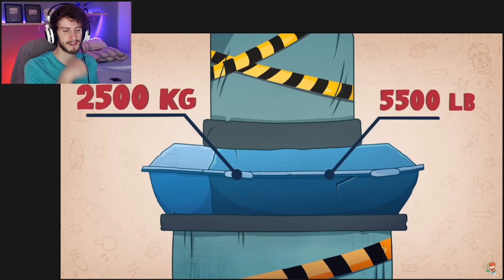E se Você for Enterrado Vivo? III - Conheça Arnold | React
Vídeo: E se Você for Enterrado Vivo? III - Conheça Arnold